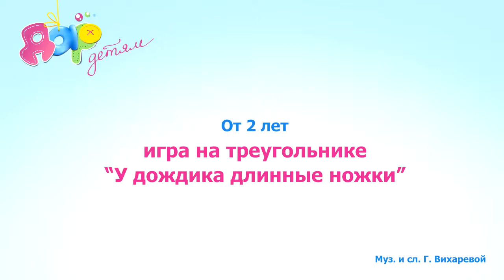Игра на треугольнике "У дождика длинные ножки"